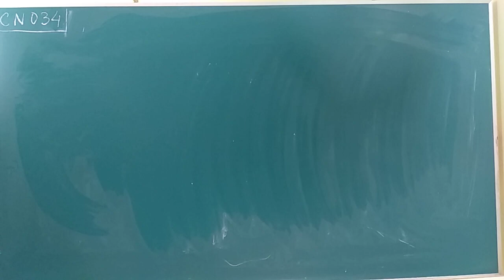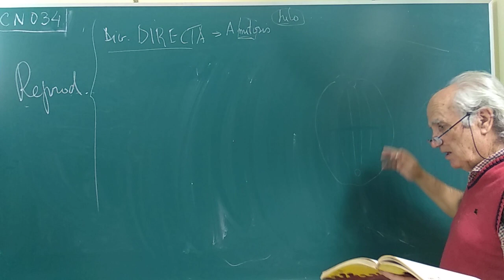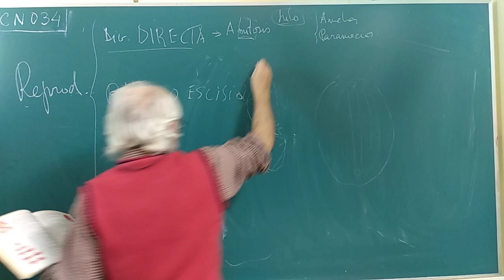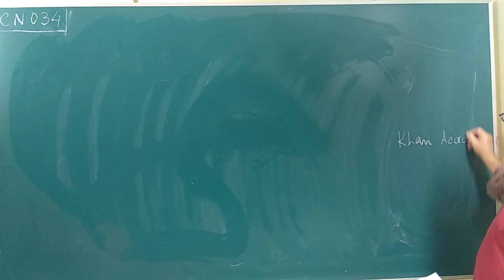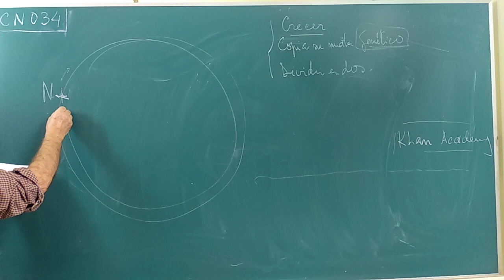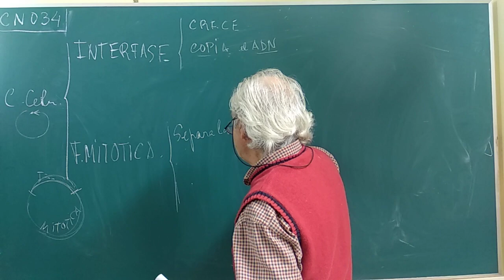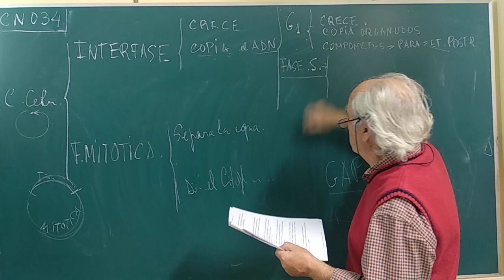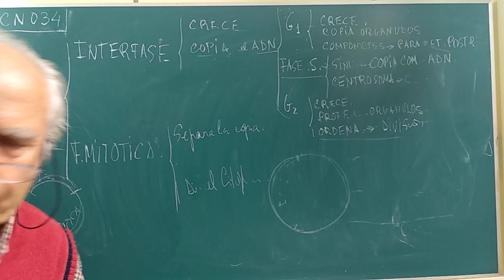BIOLOG.034 ... CÉLULA / REPRODUCCIÓN DIRECTA / GEMACIÓN / ESPORULACIÓN